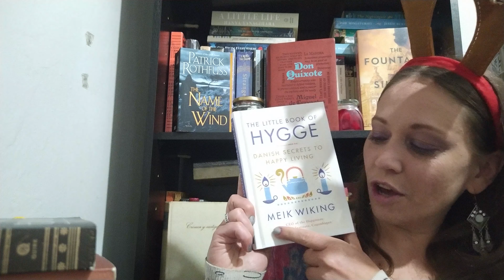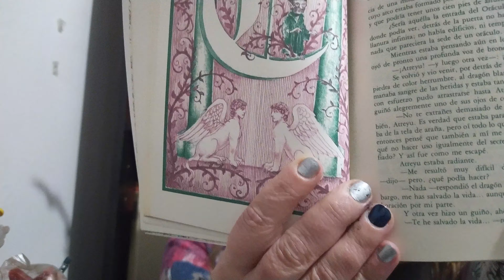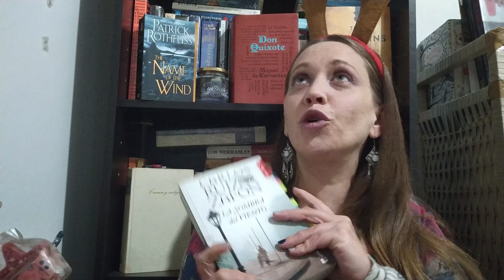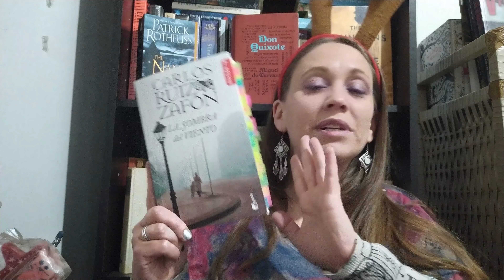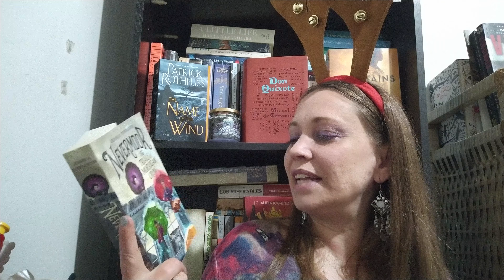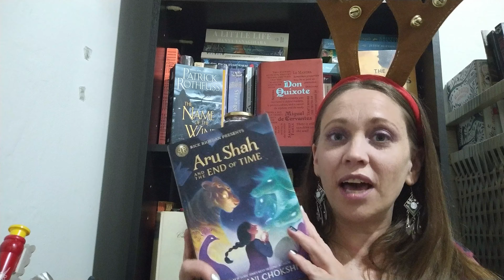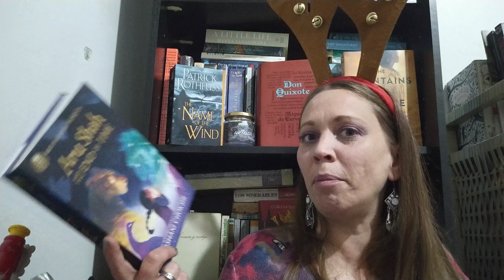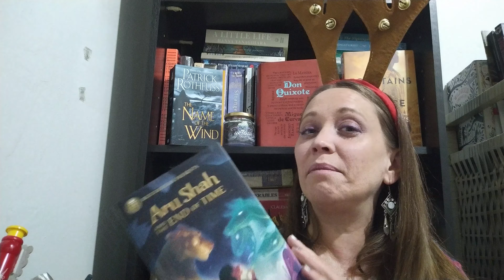Cosy Seasonal Recommendations. Bookmas Day 6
Sorry this video is going up a few hours late.

Mentions:
Katherine

Amazon wishlist